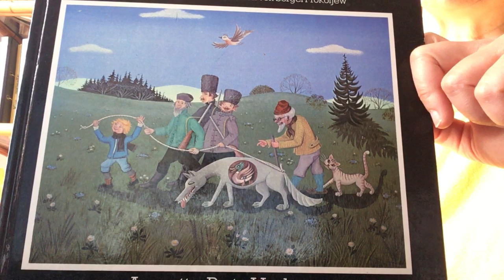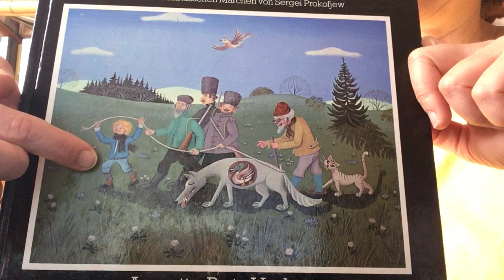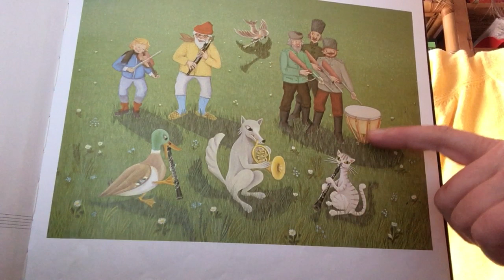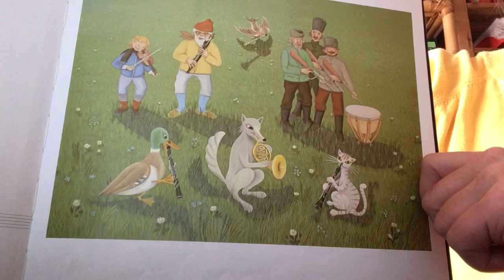Peter und der Wolf: Der Anfang der Geschichte